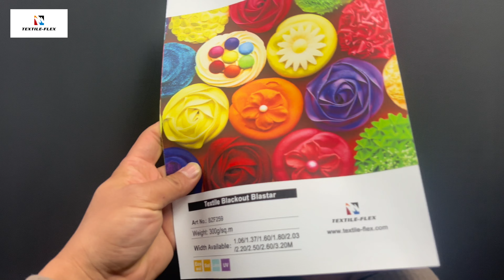Grey Back Frontlit Banner Textile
Grey Back Frontlit Banner Textile is PVC free, 100% polyester fabric coated with grey back. The grey back is highly opaque, non-sticky and scratch-resistant. With high white matt print face with ink receptive resin, Grey Back Frontlit Banner Textile has excellent print quality via Eco-solvent, Solvent, UV and Latex printing. The coated frontlit fabric is suitable for cold and hot cut without fraying.  With excellent resin coating and woven construction, Grey Back Frontlit Banner Textile is optimal in anti-curling quality that always hangs and lays flat. This fabric is fire retardant and meets German B1.